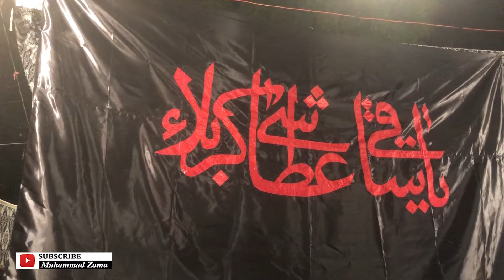8th Muharram Juloos 2024 | North Nazimabad Block i Karachi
8th Muharram Juloos 2024

Video by:
Muhammad Zama